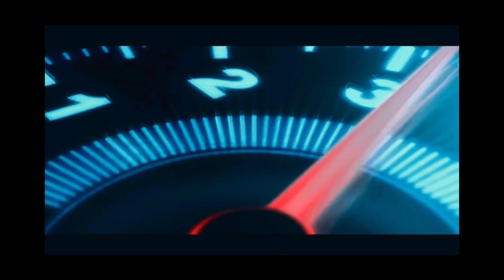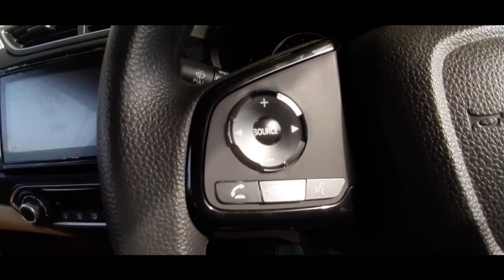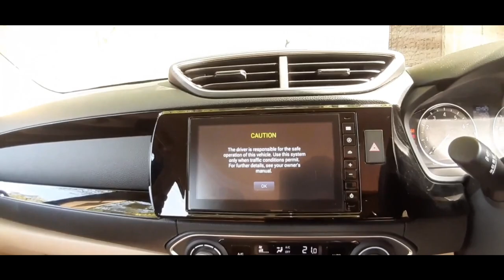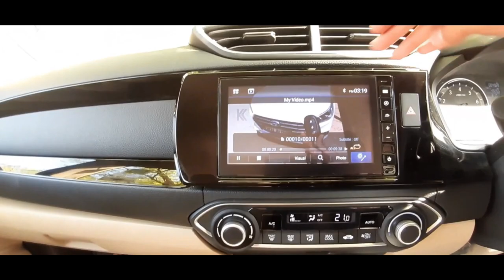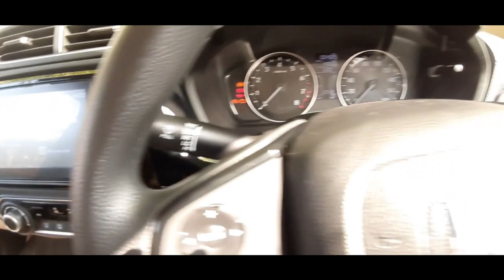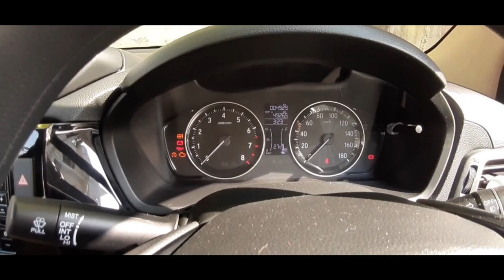Honda Amaze VX i-VTEC 2019| Real-Life Review| BY- SHREY TANDON| AUTOMOBILE EXPERT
HII FRIENDS IN THIS VIDEO I SHREY TANDON IS GOING TO TELL YOU ALL ABOUT HONDA AMAZE

The Honda Amaze is a 4-door sedan produced by Honda. It is the sedan version of the Brio hatchback. Honda launched the Amaze in India in April 2013 and was developed at Honda R&D Asia Pacific Co., Ltd. located in Bangkok, Thailand. The Amaze is available in gasoline and diesel engine.

Petrol: 4 cylinder, SOHC i-VTEC, 1199 cc, 16 valves, 90 PS power, 110 Nm torque, 19 kmpl average, 35 litre fuel tank, 5-speed manual or CVT (Continuously variable transmission) automatic transmission, 945 kg kerb weight

Diesel: 4 cylinder, DOHC i-DTEC, 1498 cc, 16 valves, 100 PS power, 200 Nm torque, 27 kmpl average, 35 litre fuel tank, 5-speed manual transmission, 1023 kg kerb weight

Diesel: 4 cylinder, DOHC i-DTEC, 1498 cc, 16 valves, 80 PS power, 160 Nm torque, 23 kmpl average, 35 litre fuel tank, CVT (Continuously variable transmission) automatic transmission, 1039 kg kerb weight

4 Variants: E, S, V, VX

5 Colors: Red, White, Silver, Grey, Brown

Price range: Rs. 5.59 lakh to Rs. 8.99 lakh (Ex-showroom, New Delhi)

AUTOMOBILE EXPERT

automobile expert

MY STUFF::

AUTOMOBILE EXPERT

automobile expert

AUTOMOBILE EXPERT

automobile expert